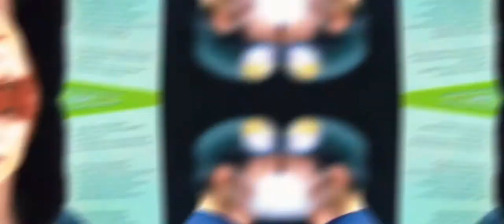KIM SUNWOO // Die For You [FMV]